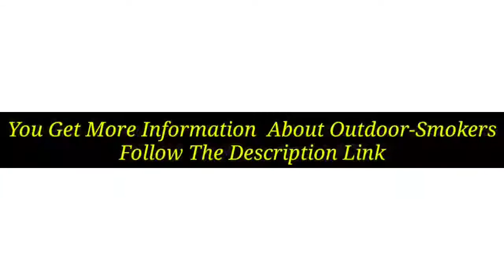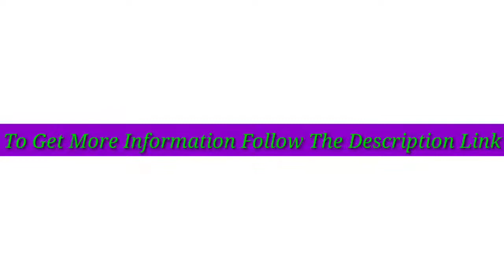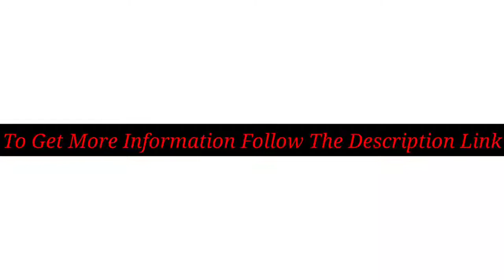5 Best Outdoor-Smokers 2021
Discount Available
Number 1.
Product Name- Dyna-Glo Signature Series DGSS1382VCS-D Heavy-Duty Vertical Offset Charcoal Smoker & Grill

Number 2.
Product Name- Dyna-Glo DGW1235BDP-D 36" Wide Body LP Gas Smoker

Number 3.
Product Name- Weber 14-inch Smokey Mountain Cooker, Charcoal Smoker

Number 4.
Product Name- Pellet Smoker Tube - 12” 304 Stainless Steel for Cold or Hot Smoking Wood Pellet Tube Smoker, Work with All Grills or Smokers, Square

Number 5.
Product Name- Char-Broil 12201570-A1 American Gourmet Offset Smoker, Black,Standard

Video Name- 5 Best Outdoor-Smokers 2021

There are 5 Best Outdoor-Smokers of Amazon. if You interest to know any product, follow the product link.

I try my best for select products